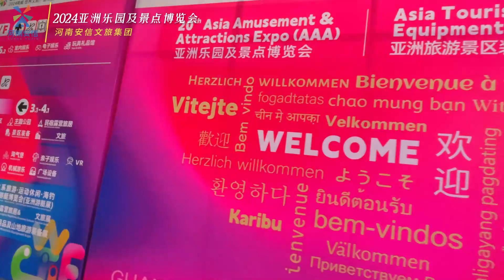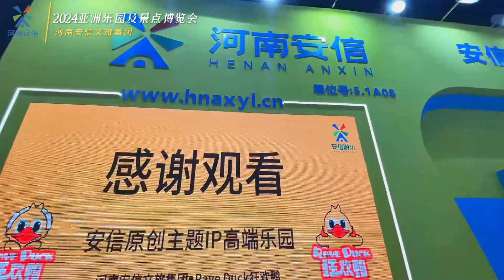2024 Asia Amusement & Attractions Expo